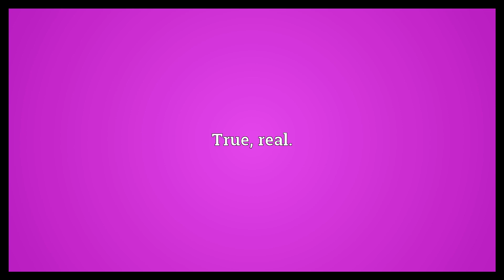Veritable Meaning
Video shows what veritable means. True, real..  Veritable Meaning. How to pronounce, definition audio dictionary. How to say veritable. Powered by MaryTTS, Wiktionary